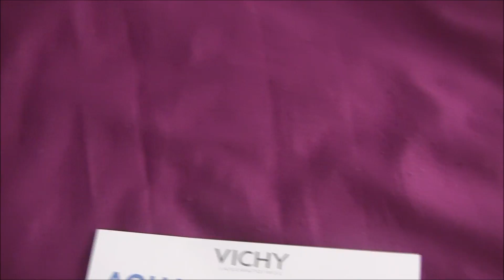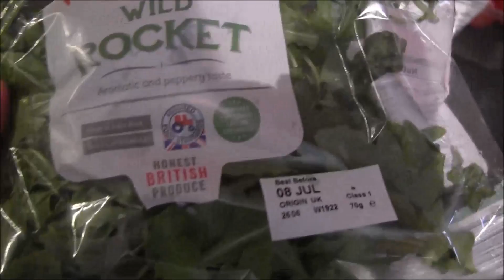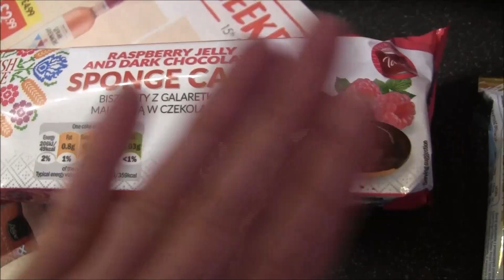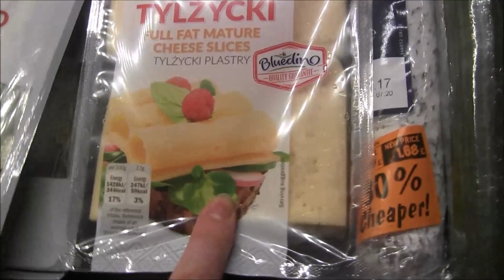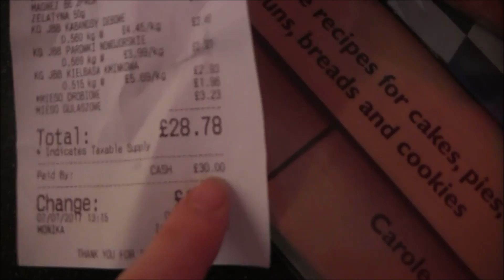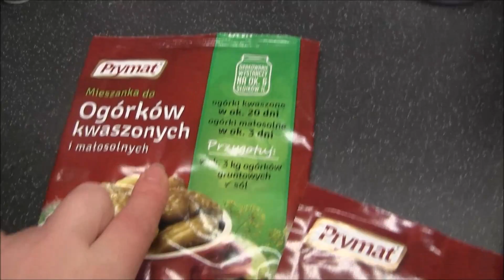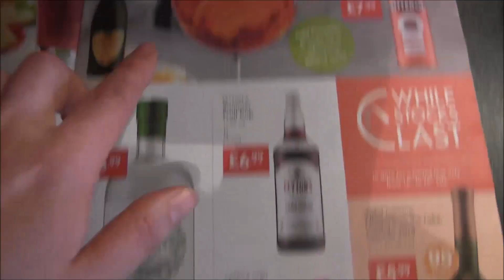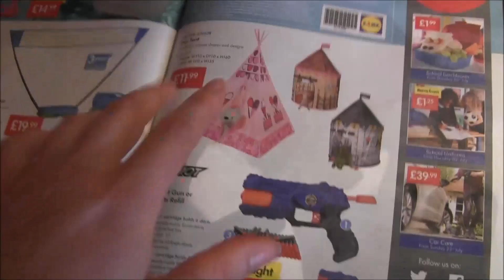Vlog; Piątek , piąteczek , piątunio czyli zakupowo